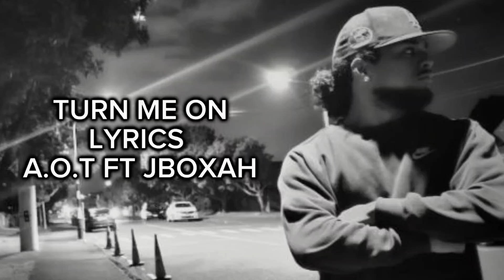Turn Me On - A.O.T ft JBOXAH (Lyrics)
- KEEP IT STYLAH 💯